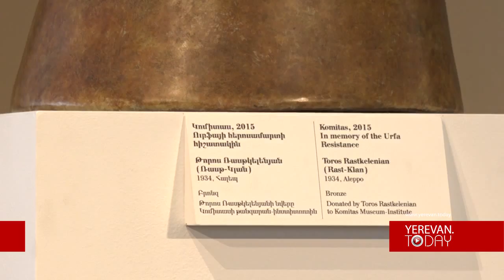Կոմիտասի թանգարան-ինստիտուտը համալրվեց վարդապետի ևս մեկ քանդակով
Ֆրանսահայ քանդակագործ Թորոս Ռասկելենյանը Կոմիտասի թանգարանին նվիրաբերել է Կոմիտաս վարդապետի քանդակը: Տխուր աչքերով, հայացքը մի կողմ թեքված, այնպիսին, ինչպսիսն մեր ժողովրդի պատմությունն է: Այսպես է մեկնաբանում հեղինակը իր ստեղծած Կոմիտասին, միևնույն ժամանակ նշում, որ հայ ժողովուրդը այլևս իրավունք չունի տխրելու: Այսուհետև հայերը պետք է ուրախ լինեն: